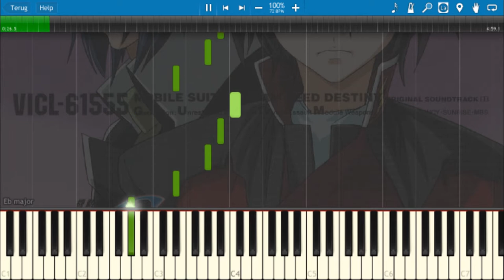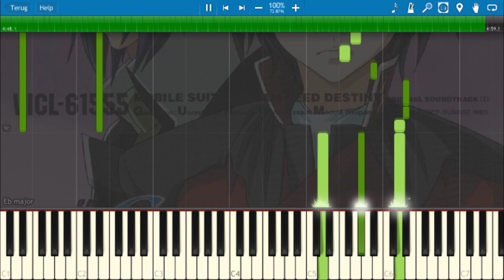Mobile Suit GUNDAM SEED DESTINY「Fields of Hope」piano/vocal cover【ft. @YorozuyaNeesan2010】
TURN ON SUBTITLES FOR LYRICS (kanji / romaji)

Hello everyone! I have been working steadily on remastering all my old FanFiction tracks and am planning on re-releasing them somewhere in the future as one big bunch. The audio quality and mixing will be better and there will be karaoke tracks and a batch download of the entire album.

YorozuyaNeesan2010 released an a capella cover of Fields of Hope a few days ago, so I immediately started remastering my karaoke track and ended up with this little mix right here! Consider it a little preview of the remastered FanFiction album (which will have Fields of Hope with the original vocalist, AntiqueMusika). Hope you enjoy!

曲名【Title】: Fields of hope
アニメ【Anime】: 機動戦士ガンダムSEED DESTINY【Mobile Suit Gundam SEED DESTINY】
アルバム【Album】: MOBILE SUIT GUNDAM SEED DESTINY ORIGINAL SOUNDTRACK [I]
作曲【Composition】: 梶浦由記【Kajiura Yuki】
編曲【Arrangement】: 梶浦由記【Kajiura Yuki】
歌詞【Lyrics】: 梶浦由記【Kajiura Yuki】
 歌手【Vocalist】: 田中理恵【Tanaka Rie】
 発売日【Release】:  2004年12月16日【December 16th, 2004】
商品番号【Catalog】:  VICL-61555
レコードレーベル【Record label】: Victor Entertainment

カバー【Cover】
ピアノ【Piano】: duVillage
ミキシング【Mixing】: duVillage
動画【Video】: duVillage